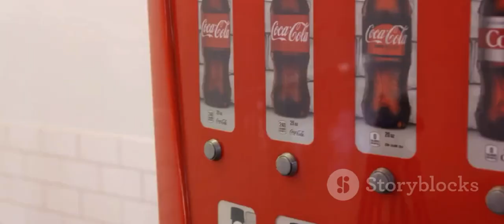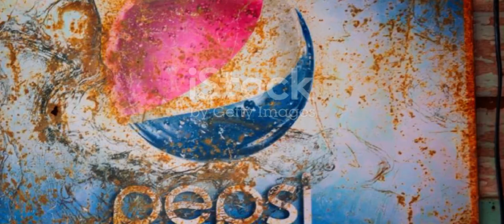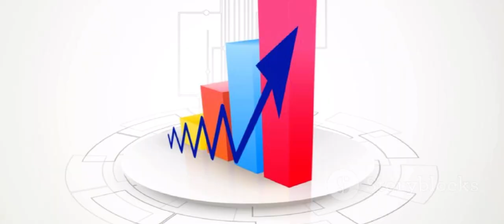DID YOU KNOW THESE AMAZING FACTS ABOUT PEPSI?????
Hello guys  If you wanna know AMAZING FUN FACTS About HISTORY OF PEPSI don't miss this video